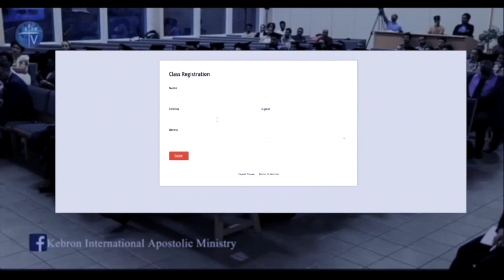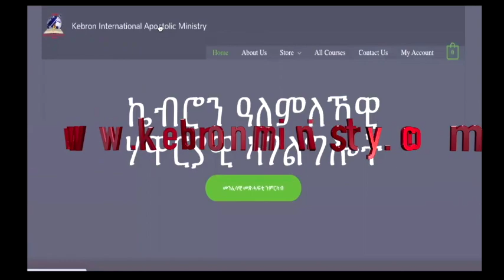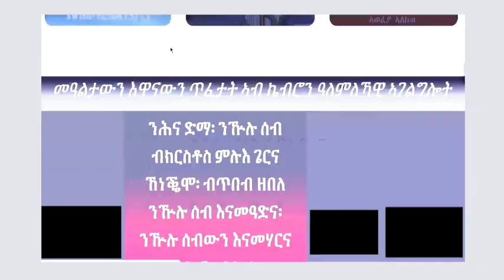ክልተ ዓይነት ሂወት